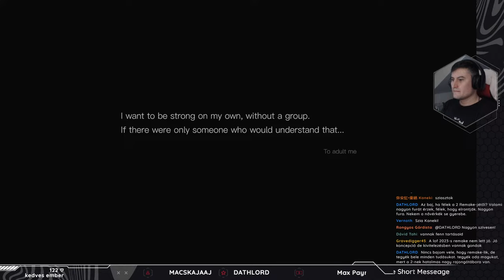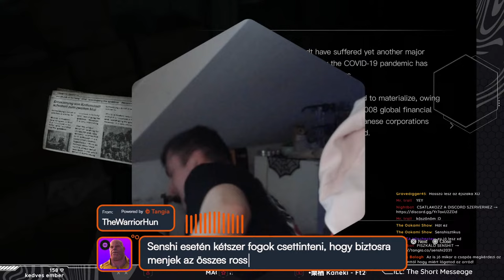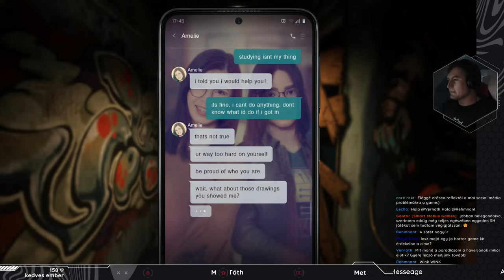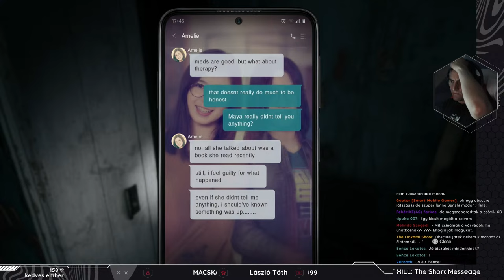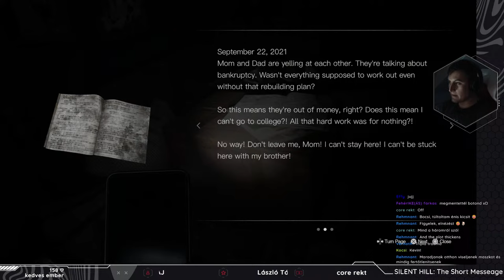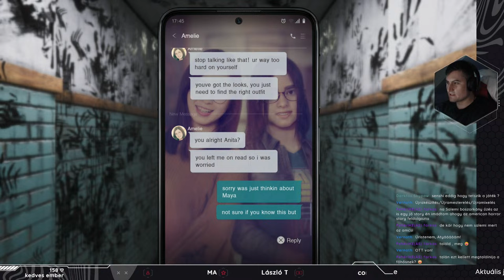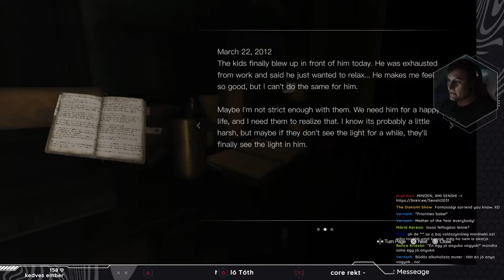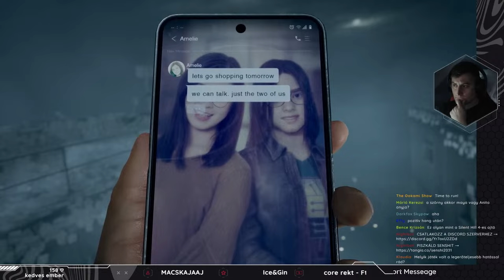TRAUMA | SILENT HILL: THE SHORT MESSAGE - Teljes végigjátszás - Senshi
◼ ENEBA.com - Remek hely, ha videojáték kell (PS4, Xbox, PC)!
◼ Találd meg az összes játékot, amire vágysz!

A(z) SILENT HILL: The Short Message egy rövid, belső nézetes pszichológiai horror játék és egy új, "modern" SILENT HILL élmény. Barátnője, Maya üzeneteit követve főhősnőnk, Anita egy omladozó lakóházban találja magát, amely híres az épületben elkövetett öngyilkosságokról. Anita világa rövidesen a feje tetejére áll, amikor bizarr, túlvilági területekre téved, ahol egy veszedelmes szörny kísért. Maya üzenete egyértelmű - "nem mehetsz el, amíg meg nem találod" -, de mi az, amit Anitának meg kell találnia?

00:00 → INTRO
06:25 → Eneba ajánló
06:48 → Előszó
18:50 → SILENT HILL: The Short Message végigjátszás